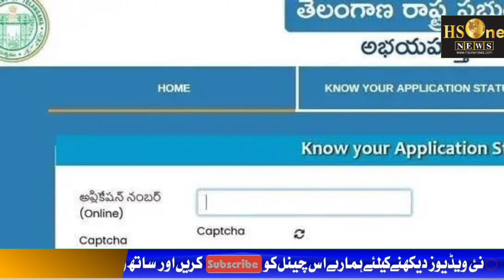HSONENEWS 17,JAN,,2024!!! TOP NEWS@KHABARNAMA KUCH AHEM KAHBREN.@HS ONE NEWS HYD